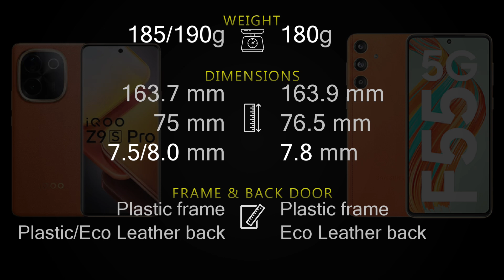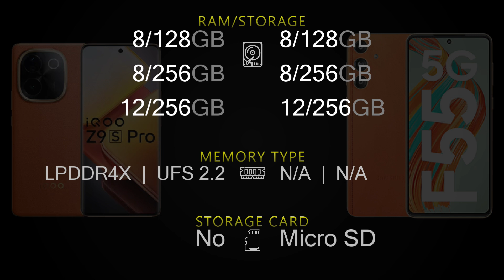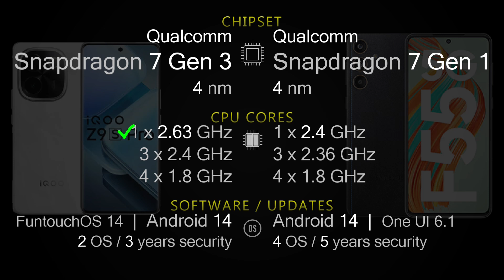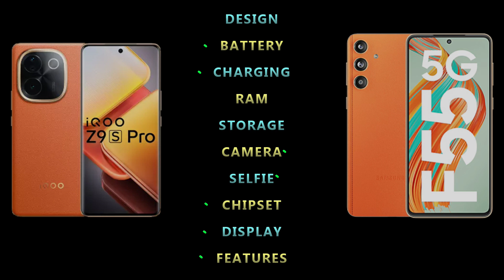IQOO Z9s Pro 5G vs Samsung Galaxy F55 5G Full phone specs comparison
IQOO Z9s Pro 5G vs Samsung Galaxy F55 5G Price and Full phone specifications [Design, Connectivity, Battery, Charging, Camera, Chipset, Display, OS, Features and more] comparison.